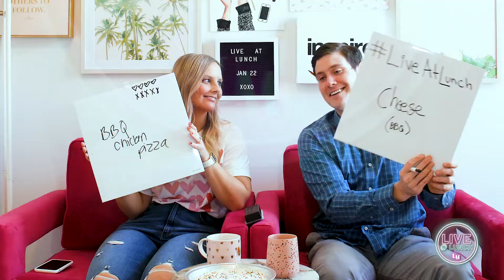Live At Lunch! 05/20 - Ice Cream Challenge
On this week's episode of 'Live At Lunch', viewers get all the details on our Memorial Day Weekend Sale, plus a first look at some brand new patriotic products! Perfect to kick off summer with & to get ready for the 4th of July! Sean & Shelby also take on an ice cream challenge, where they have to taste test different ice cream novelties. Who knows their summer treats best?!